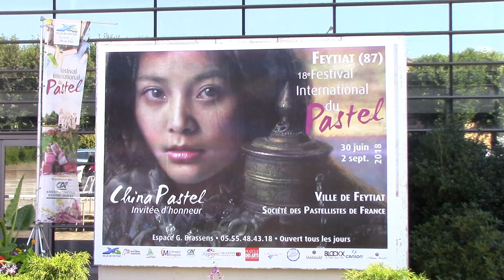Festival International du Pastel de Feytiat 2018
Découverte des exposants et des invités d'honneur, China Pastel Network, du Festival 2018